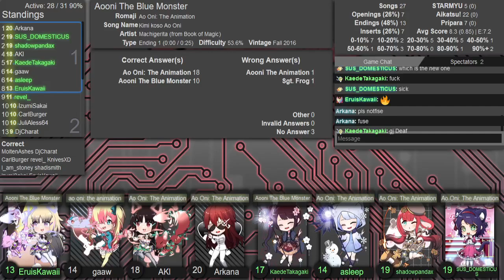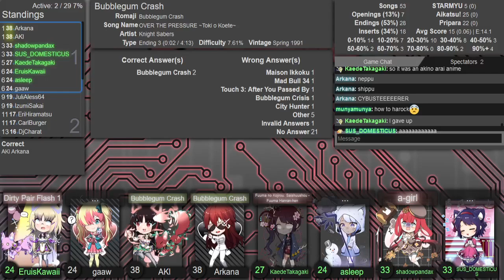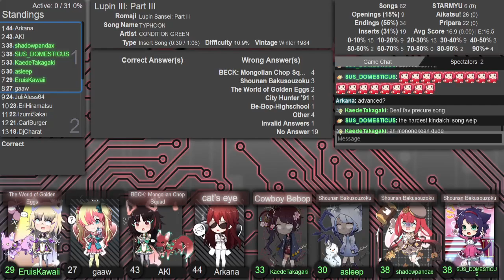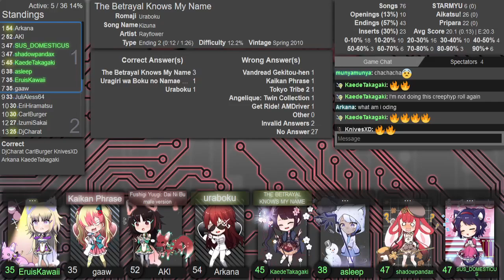AMQ Western Ranked 2024-04-11